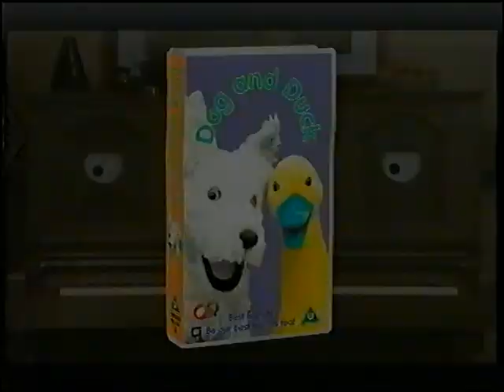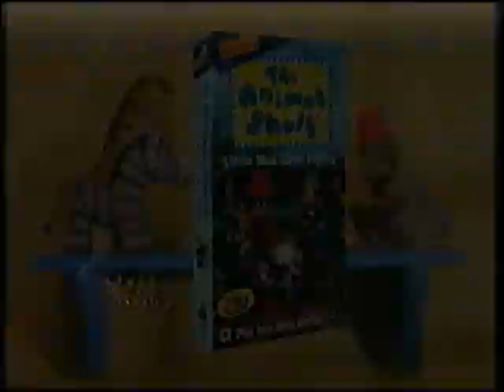Original VHS Opening: Winnie The Pooh: Spookable Fun (UK Retail Tape)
Here the Titles From My 2000 UK VHS of Winnie The Pooh: Spookable Fun

1. Buena Vista Home Entertainment (UK) Blue Warning Screen
2. Closed Captions Screen
3. Available Now on Disney Videos Bumper
4. Disney Pre-school videos 2000 Preview
5. Disney Videos Logo
6. The New Adventures of Winnie the Pooh Intro
7. Winnie The Pooh's Spookable Fun Title Card